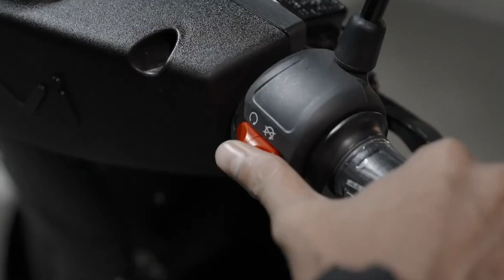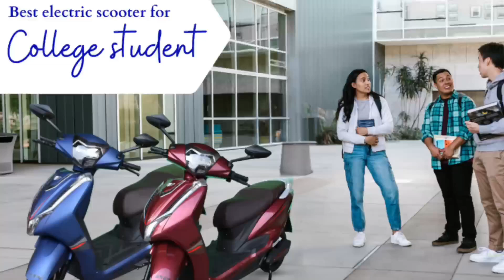New muvi electric scooter for college student & girls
HARIDWAR -HERO ELECTRIC ...
electric scooter showroom near me
2024
tvs electric scooter price
Sasta electric scooter price
Electric scooter under 50000
Sasta electric scooter price in india
Electric scooter price in इंडिया
cheapest electric scooter in india under
30,000
Electric scooter on road प्राइस
affordable electric scooters
Ampere Magnus EX
Avon E Scoot
Bounce Infinity E1
Cheapest Electric Scooters
Electric Scooters
Hero Electric Optima CX
best electric scooter
acer muvi 125 4g electric scooter
electric scooter
acer muvi 125 electric scooter
electric scooter review
electric scooters
muvi 125 5g scooter
ebikego unveils the muvi 125 5g scooter
new model ebikego scooter list
electric scooter 2023
ebikego muvi-125-4g electric scooter
acer with ebikego muvi-125-4g electric scooter
acer electric scooter
how to find new model electric scooter
how to buy best eclectic scooter
future electric scooter review
fast charging electric scooter review
rechargeable scooter online
battery scooter new model 2024
top model electric scooter review
Video Topic Covered:upcoming Electric scooter 2024best upcoming electric scooter 2024upcoming electric scooter 2024upcoming electric scooter 2024upcoming electric scooter in indiavivo neW scooter 2024
upcoming electric scooter Dec 2024

upcoming electric scooter in February 2024upcoming smartphones in 2024
Description :- Hello dosto mera naam Sagar Hai or mere chenal ka naam Tecnical Ora6 hai may ismay YouTube se or Tecnical se releted video dalta hu aap channel may naye aaye ho to plz Channal ko like & subscrib jarur kar dena thank u all.

                  "Thank u team Sagar (Tecnical Ora6 )"